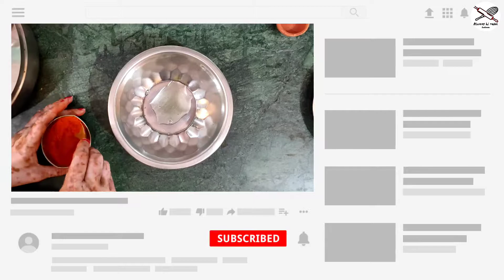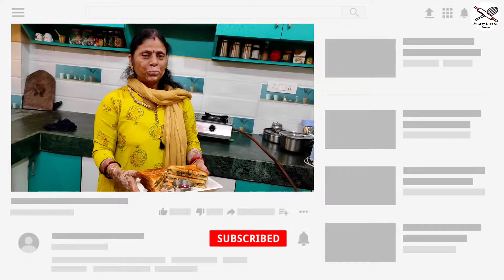रेस्तरां स्टाइल तन्दूरी आलू सेंडविच | tandoori aloo sandwich | veg sandwich | pudla sandwich recipe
Hello friends
I am shashi Verma - homechef

The sandwich recipe is here🤗😃❤️

1 tbsp edible oil
1 चम्मच तेल

½ tsp red chili powder
½ छोटी चम्मच लाल मिर्च पाउडर

1 tsp coriander powder
1 छोटी चम्मच धनिया पाउडर

½ tsp garam masala
½ छोटी चम्मच गरम मसाला

½ tsp chaat masala
½ छोटी चम्मच चाट मसाला

1 tbsp kasoori methi
1 चम्मच कसूरी मेथी

½ tsp black salt
½ छोटी चम्मच काला नमक

½ tbsp salt
½ चम्मच नमक

2 tbsp hung curd
2 चम्मच दही

½ tbsp chopped garlic
½ चम्मच बारीक कटा लहसून

½ tbsp chopped Ginger
½ चम्मच बारीक कटा अदरक

½ tsp chopped green chillies
½ छोटी चम्मच बारीक कटी हरी मिर्च

Mix well to make tandoori marinade
अच्छे से मिलाए तंदूरी मैरिनेड बनाने के लिए

Tadka

1 tsp cumin seeds

Sprinkle with ghee or oil
घी या तेल से छींटे मार दे

Keep it cover for 3-4 min to impart smoky flavour to marinade
3-4 मिनट के लिए ढंक कर रख दे इससे स्मोकि फ्लेवर आएगा

Tandoori marinade is ready !
तंदूरी मैरिनेड तैयार है

Stuffing

2 tbsp chopped capsicum
2 चम्मच बारीक कटा शिमला मिर्च

2 tbsp chopped onion
2 चम्मच बारीक कटी प्याज

2 tbsp chopped boiled potatoes
2 चम्मच कटे हुए उबले आलू के टुकड़े

धनिया पत्ती

Mix it well and the stuffing is ready
 अच्छे से मिलाए और स्टाफिंग तैयार हो गई है

Shallow frying sandwich

Turn on the flame preheat pan
गैस को जलाए और पेन को गर्म करे

Apply butter/ghee at one side of the bread to roast them
ब्रेड की एक साइड पर बटर या घी लगा कर सेंक लीजिए

Add stuffing on the roasted side
स्टाफिंग को सिके वाली साइड पर स्प्रेड करें

Keep the  bread from the roasted side over the stuffing and press it
स्टाफिंग के उपर दूसरी ब्रेड को रख कर हल्का दबा दीजिए

Apply ghee on pan to roast the sandwich on both side
पैन में घी लगा कर सैंडविच को दोनों तरफ़ से सेकें

Roast them untill golden brown colour and crispy on both sides
गोल्डन कलर और क्रिस्पी होने तक सेकना है दोनों तरफ़ से

It took 2-3 min to roast both sides on medium flame
सैंडविच को दोनों तरफ़ से सिकने में 2-3 मिनट लगा है माध्यम आंच पर

Sandwich is ready to serve

How to make sandwich
Sandwich recipe
Sandwich recipe in hindi
Sandwich recipe in marathi
Sandwich recipe in telgu
Sandwich recipe in English
Sandwich recipe Nisha Madhulika
Sandwich recipe hebbar's kitchen
Sandwich kaise banaye
Bread sandwich recipe
Club sandwich recipe
Your food lab
Sandwich by sanjyot keer
Best sandwich recipe
Sandwich recipe without cheese
Sandwich recipe with mayonnaise
Sandwich banane ka tareeka
Sandwich kaise banate hain
Sandwich Dhokla recipe
Sandwich recipe in tamil
Mumbai street style sandwich recipe
Pudla sandwich recipe
Mumbai street sandwich with chutney
Mumbai street toast recipe
Mumbai street cheese sandwich
Pudla chutney
Pudla sandwich by sanjyot keer
Pudla recipe gujrati
Pudla recipe in hindi
Pudla recipe hebbar's kitchen